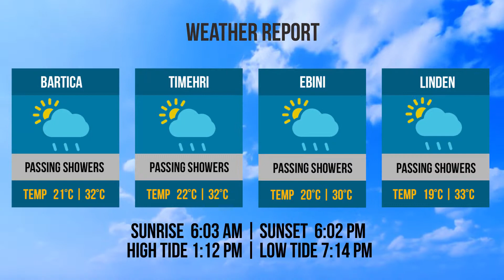Bridge and Weather Reports